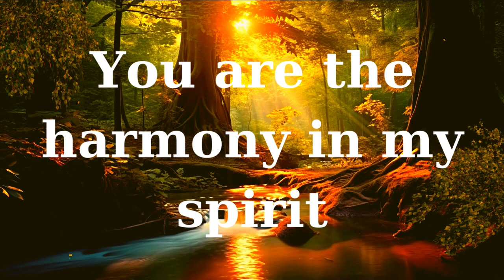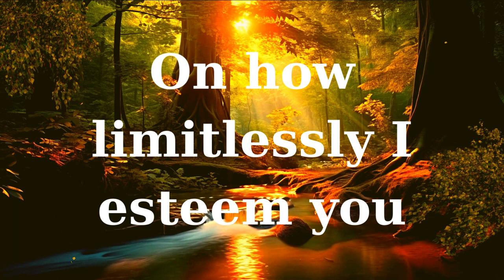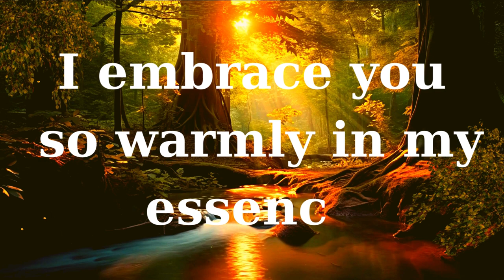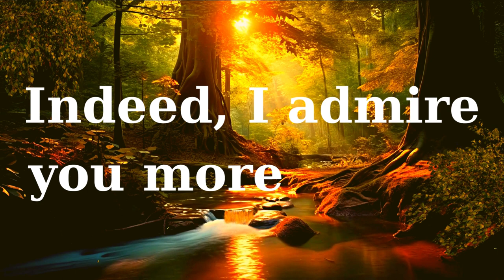“Infinite Adoration, Unspoken Yet Felt”/love poem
Infinite Adoration, Unspoken Yet Felt/love poem, Join us in sharing love in this infinite adoration unspoken yet felt words ,where no more words can  depict it lucidly , Beyond all bounds…I treasure you, Indeed, I admire you more than…